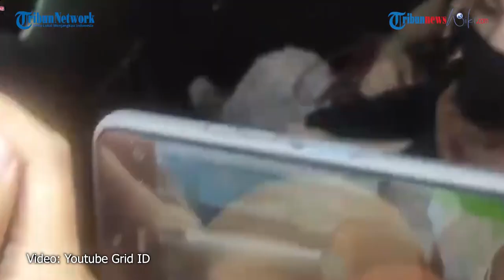Top 5 News of The Week - Video Pesta Seks di Bali hingga Bantahan Ketua KPK soal Tes TWK Sabotase